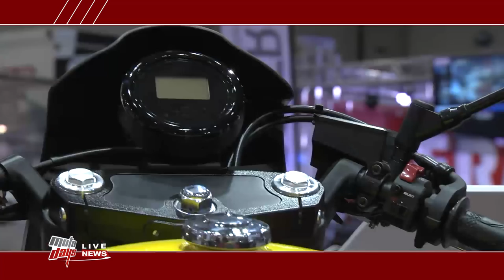Motodays Live News Venerdì prima parte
In questo servizio
1- Yamaha
2- Tucano Urbano
3- SWM
4- Ducati
Fine
con Fiammetta La Guidara e Susanna Bottazzi